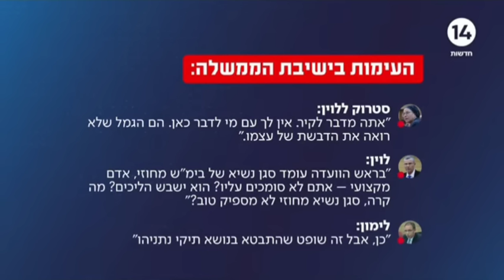ברדוגו חושף: חומת הפרקליטות בפגסוס מתחילה להיסדק - עמית מררי מאוד מודאגת פונה לשני עורכי דין בכירים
אירועי הקמת וועדת החקירה לפגסוס:
קסטל מדווח על ישיבת הממשלה תוך עימותים עם הפרקליטות

פרופ' איליה:
הממשלה עושה טעות.
צריך להחריג את תיקי נתניהו אחרת בגצ ימרח את פתיחת הוועדה

ושרון גל מכריח את יוסי יהושוע להודות ששבכ ומוסד לא ממש נגד